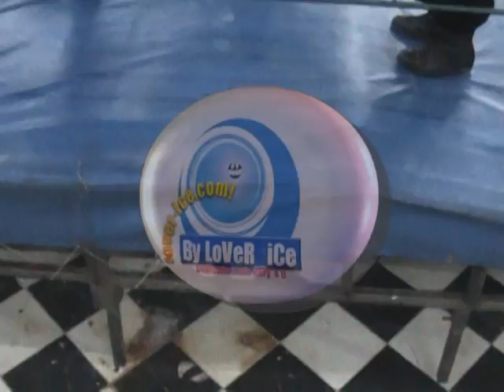.Valle de Santiago. 21-Octubre-2012 (Caravana Mistica) =P4=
Caravana Mistica en la lucha Vs el Cancer
Espectaular Funcion de Lucha Libre Efectuada en Valle de Santiago Guanajuato
Domingo 21-Octubre-2012

_.Primera Lucha._
Fortuss, Desastre Negro, Rafaga Azul
Vs
Okuma, Ridexx, Dargus

-.Segunda Lucha.-
Camus, Lagarto, Kid Star
Vs
Inframundo, Vandalo Salvaje, Rayden

_.Lucha Semifinal_.
Shiva, Rey Dragon,Black Angel, Apocalypto
Vs
Escalofrio, Kraken, Eskandalo, Hijo del Diablo Jr.

-.Lucha Estelar.-
Impacto Man, Septimo Dragon, Tohui, Gallito Colorado
Vs
Rey Muerte, Aguila Infernal, El América

En esta Ocacion, Estuvieron Luchadores de Varios estados

LCAD (Celaya Guanajuato)
LLNG (Lucha Libre Nueva Generacion) Salamanca Gto.
Arena Zona-X New Project (Leon Guanajuato)
Escuela de Lucha Libre America (Salamanca Gto)

Y por Supuesto, Luchadores de Valle de Santigo e Irapuato

Con un excelente Refere Como lo es Cleto MAgneto.

Espero sea de su agrado dicha Funcion !!

LoVeR_iCe